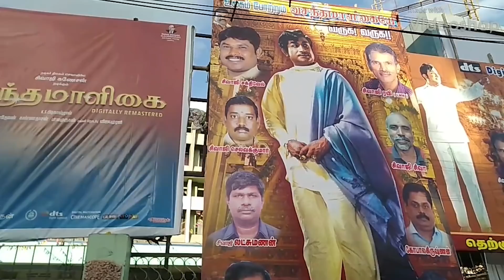Vasantha maligai |வசந்த மாளிகை படம் வெளியாயனதை மேளதாளயுடன் கொண்டாடிய சிவாஜிரசிகர்கள்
கோவை

புதிய டிஜிட்டல் தொழில் நுட்பத்தில் வசந்த மாளிகை திரைப்படம் வெளியாயனதை மேள தாளம் முழங்க பட்டாசுகள் வெடித்து இனிப்புகள் வழங்கி மகிழ்ச்சியை வெளிப்படுத்திய சிவாஜி ரசிகர்கள்.

நடிகர் சிவாஜி கணேசன் நடிப்பில் 46 வருடங்களுக்கு முன்பு வெளியாகி வசூலை வாரி குவித்த வசந்த மாளிகை திரைப்படம், டிஜிட்டல் முறையில் மீண்டும் ரிலீஸ் செய்யப்பட்டுள்ளது. தமிழகம் முழுவதும் 100 க்கும் மேற்பட்ட திரையரங்குகளில் வெளியிடப்பட்ட வசந்த மாளிகை திரைப்படம் ரசிகர்களிடையே பெரும் வரவேற்பை பெற்றுள்ளது. இந்நிலையில் கோவை இரயில் நிலையம் அருகில் உள்ள சாந்தி திரையரங்கில்  வசந்த மாளிகை திரைப்படம் வெளியாகியுள்ளது.இளைய தலைமுறை ரசிகர்களை மிஞ்சும் வகையில்  நடிகர் சிவாஜி கணேசனின் ரசிகர்கள் அவருக்கு திரையரங்கம் முன்பாக   கட்அவுட்டுகள் அமைத்து மேள தாளங்கள் முழங்க பட்டாசுகள் வெடித்து கொண்டாடினர்.தொடர்ந்து 101 தேங்காயகள் உடைத்து அனைவருக்கும் இனிப்புகழ் வழங்கி மகிழ்ச்சியை வெளிப்படுத்தினர். கோவை மாவட்ட சிவாஜி ரசிகர் மன்ற தலைவர் சிவாஜி சேகர் உட்பட இதில் ரசிகர்கள் பலர் கலந்து கொண்டனர். பல ஆண்டுகளுக்கு முன்பு வெளியான திரைப்படத்தை இன்றளவும் ரசிகர்கள் கொண்டாடுவதை அப்பகுதியில் செல்வோர் வியந்த வண்ணம் சென்றனர்...

பேட்டி : சிவாஜி G.சேகர்
கோவை மாவட்ட சிவாஜி ரசிகர் மன்ற தலைவர்